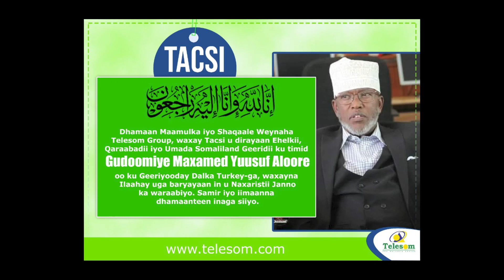Inaa lilaahi wa inaa ilayhi raajicuun,Waxa Geeryoodey Ganacsade maxamed yuusuf Aloore